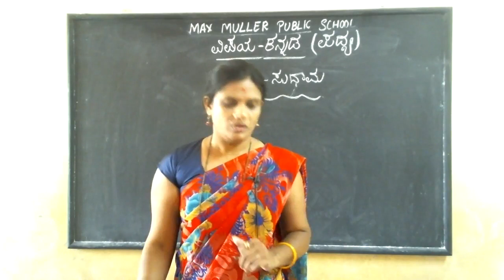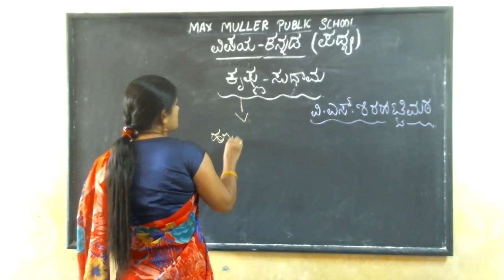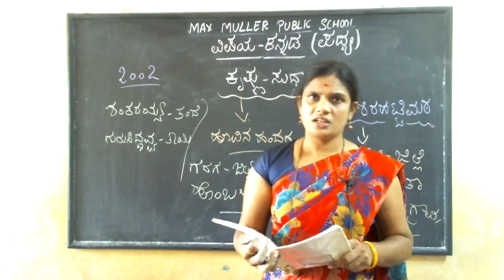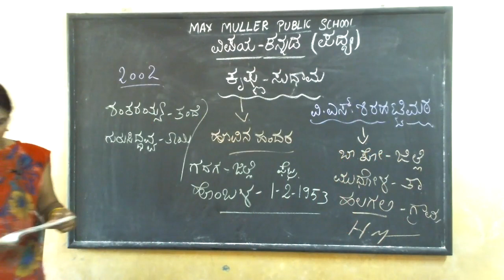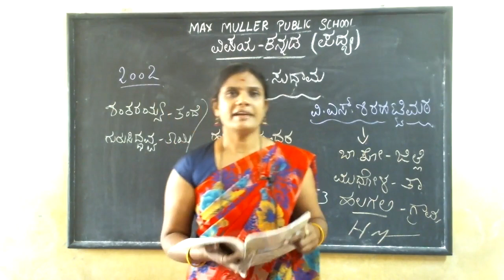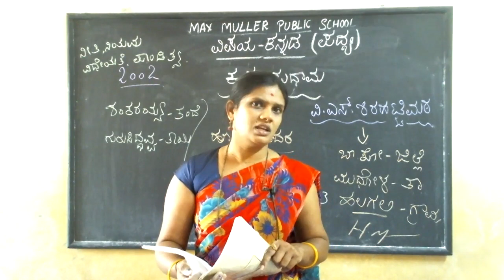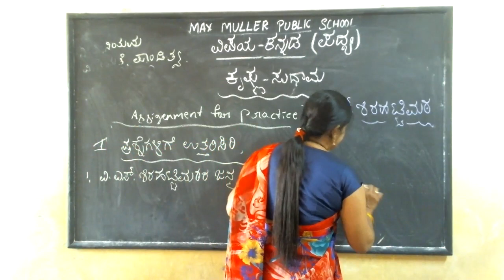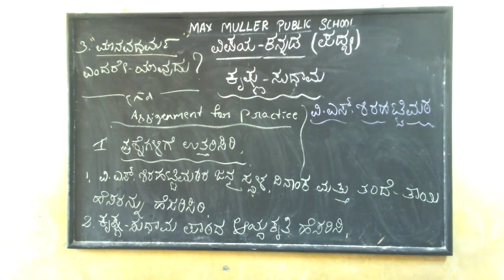6th -07.09.2021- Kannada